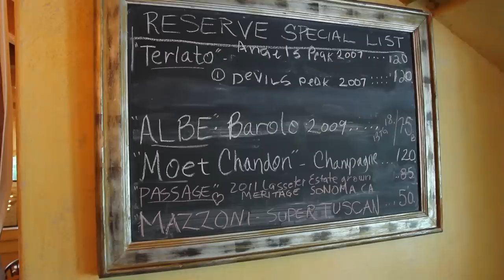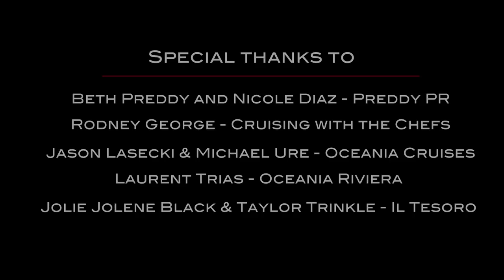Episode 14 - Cruise Ship Kitchen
We go inside a luxury foodie cruise ship in Miami for an eye-opening tour, then savor some delicious Italian fusion cuisine at the famed Il Tesoro Ristorante on Sanibel Island.